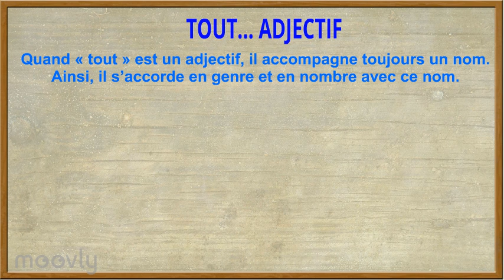O9 - Tout, toute, tous, toutes (adjectif)